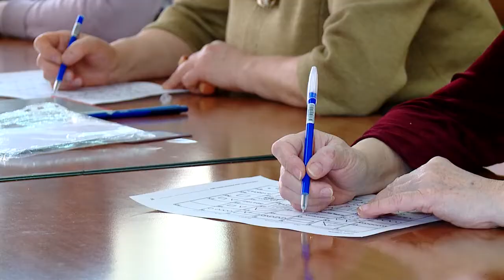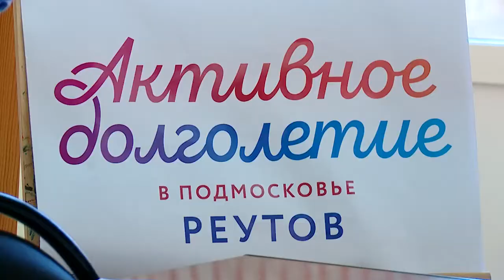В реутовском «Активном долголетии» появились занятия по психологии 14.03.22